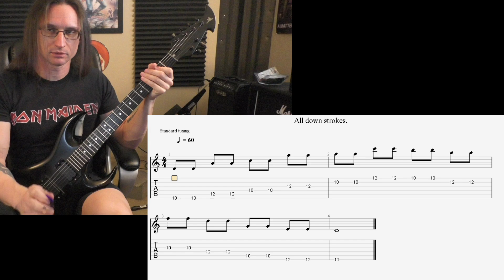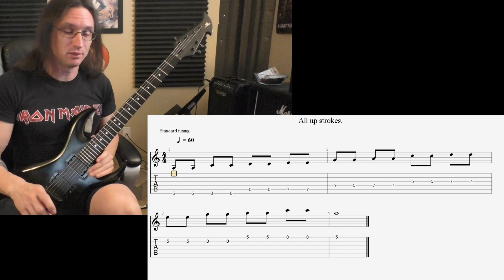Dan D. Video Recap 4-14-21